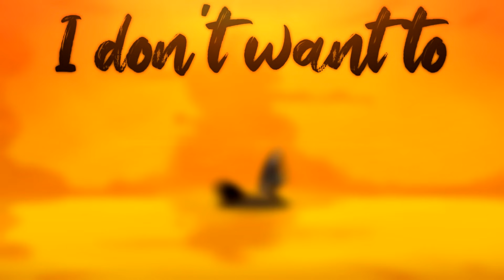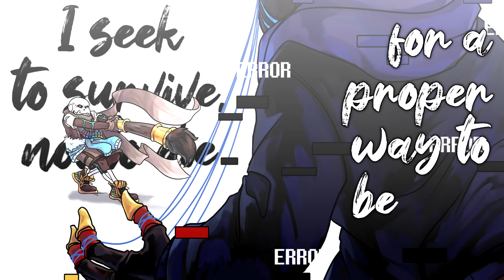Underverse - Soulless Heart: ANIMATIC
Если хочешь помочь чуточку больше, можешь поделиться видео или задонатить нашей команде! (сбер) 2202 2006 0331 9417